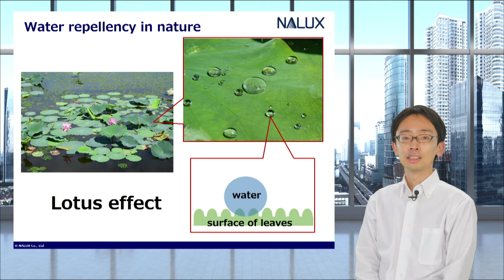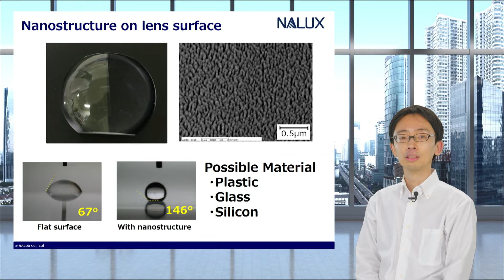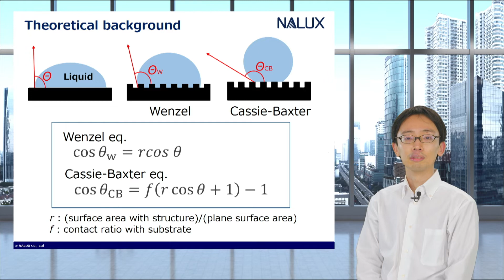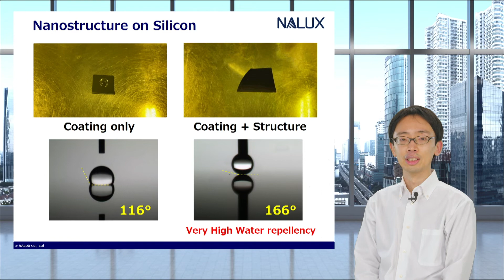Water repellency control by surface nanostructure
As known as the Lotus effect, the wettability of a material can be controlled by its surface nanostructure. In this video, we introduce a case where a super water repellency was achieved by processing a microstructure on a silicon surface.

0:00 先頭
0:16 Water repellency in nature
0:38 Nanostructure on lens surface
1:23 Theoretical background
2:23 Nanostructure on Silicon
3:14 Fabrication service Processing examples